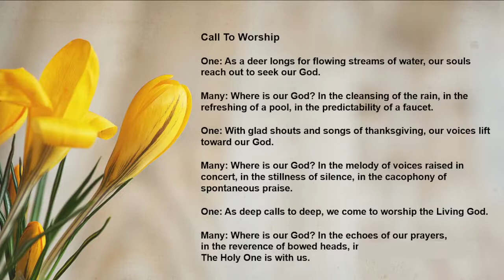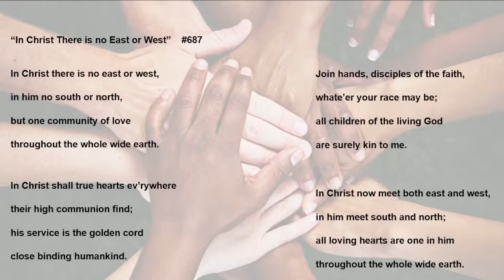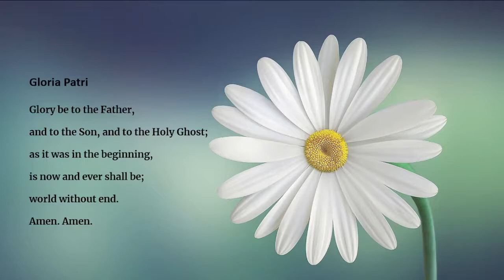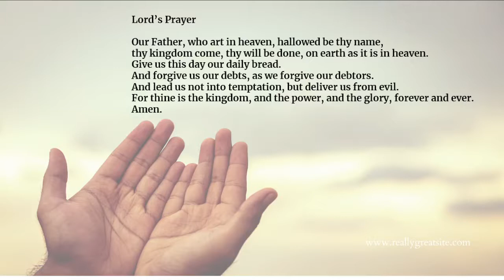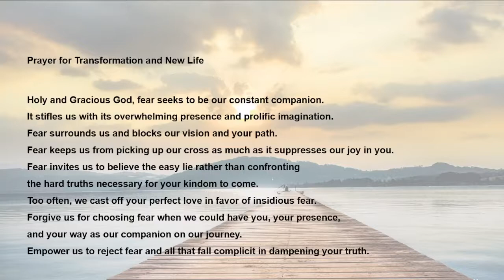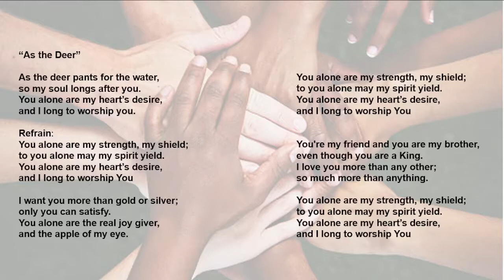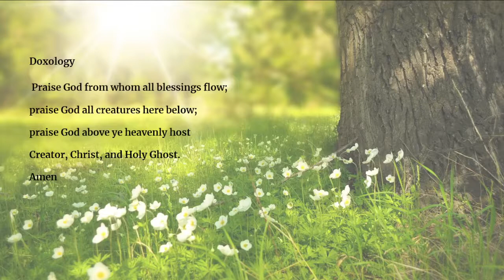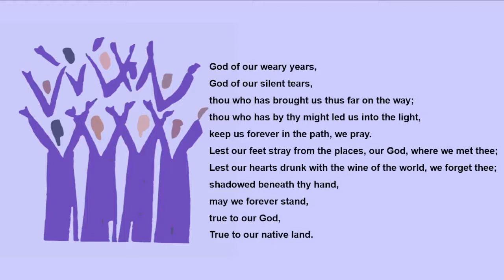United Church of Clinton Worship June 19 2022